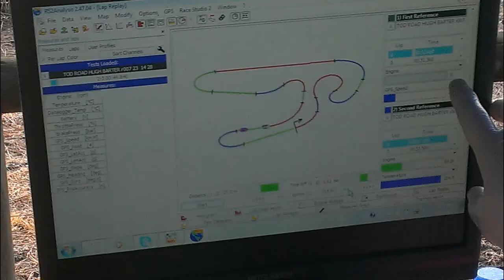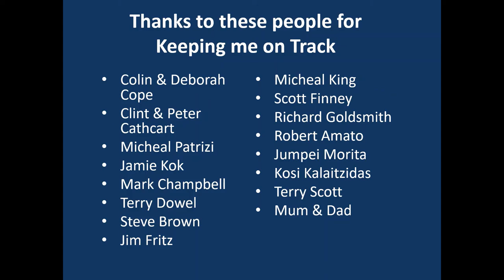2013 Country Series Round 3 Cobden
2013 Country Series Round 3 Cobden

UP&GO
Trydel
Carroll Goldsmith Lawyers
Xenon Technologies
MIR Australia
Panta Australia
Reevu
inurZONE
888Property Group
Jim Fritz
Cambox Meca
Chauffeur City